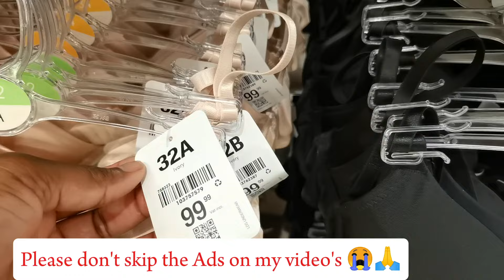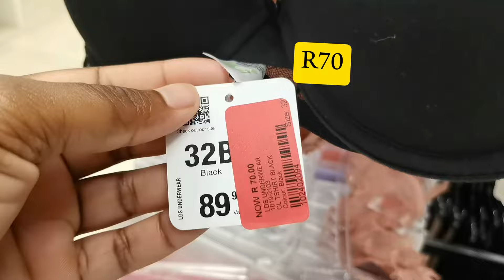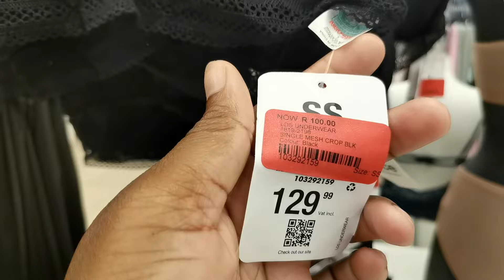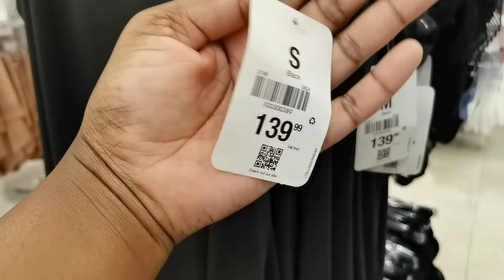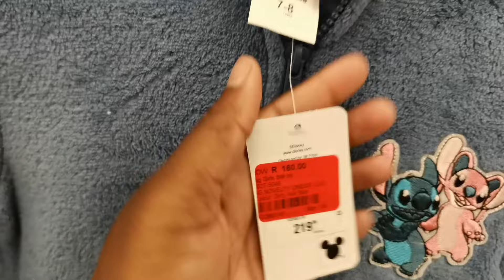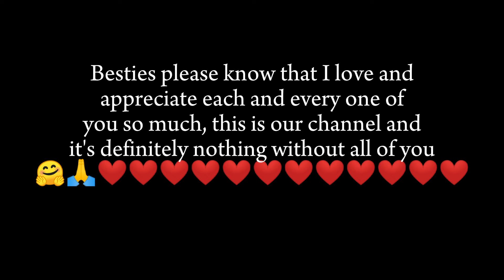Mr Price || Sleepwear || Underwears || Red Tag On Some Items 🤭🔖